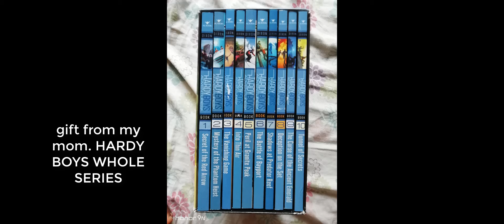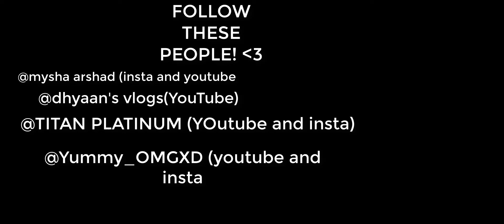MY 10TH BDAY VLOG! PARTYING ft. Dhyaan's Vlogs and mysha arshad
FOLLOW THE PLATINUM GANG!